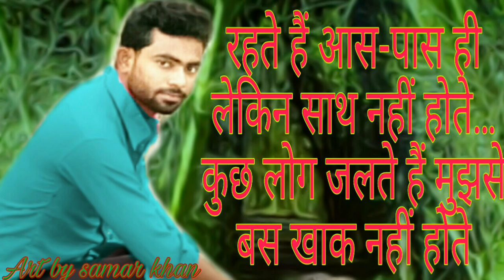छौरी के कमर लचकै छैई full hd song singer aasif raja writter samar khan /samar dance group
singer aasif raja /writter samar khan /samar dance group